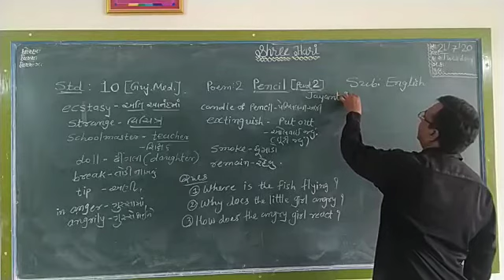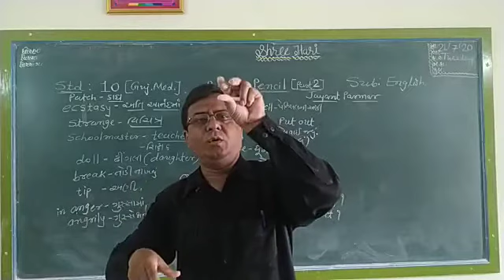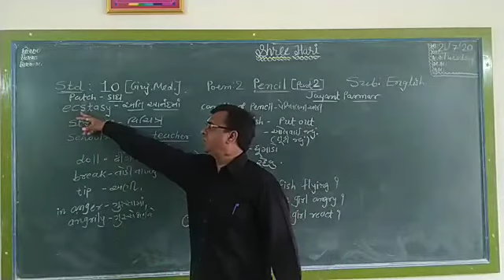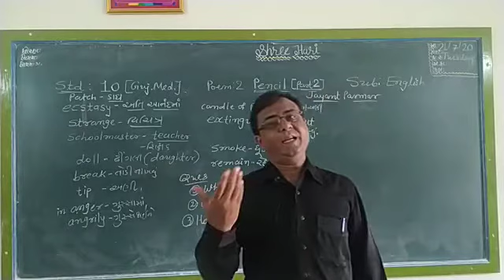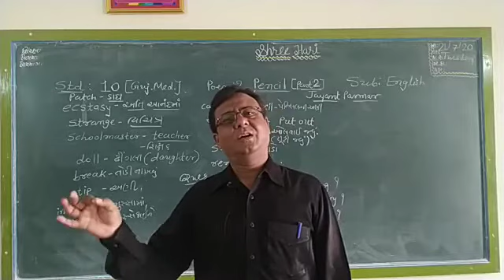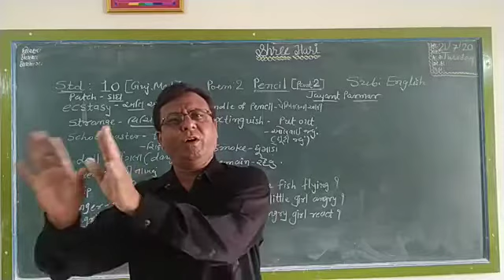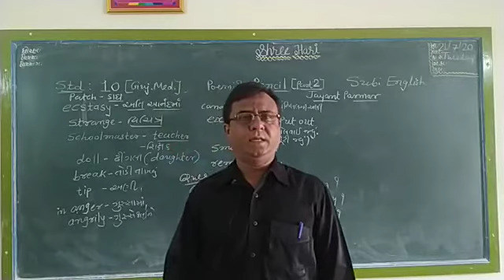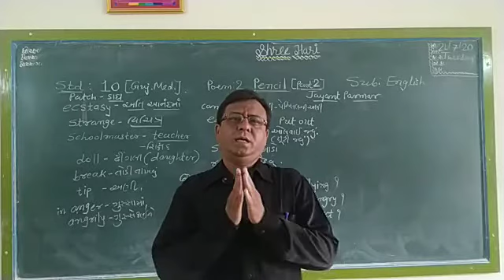STD 10 (Guj. Med.)poem 2 Pencil (part 2)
English text